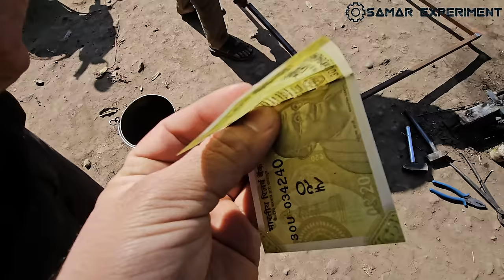O Bhai आज तो Direct Free Wheel मे ही Cycle Brake लगा दिये - Top New Invention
Hello friends aaj is video me ham cycle free wheel me cycle hand brake system install karenge. Ye safety purpose bhi best free wheel modification hai.